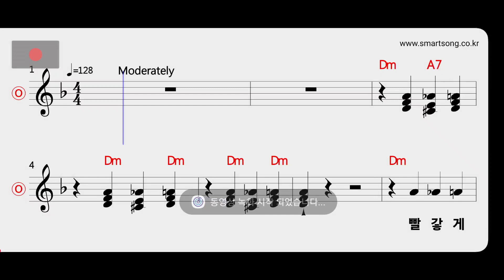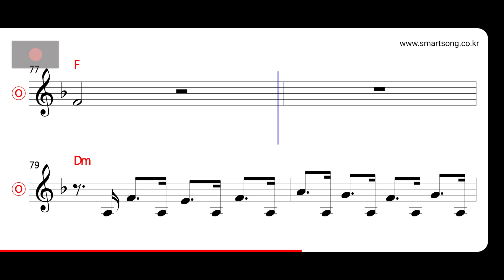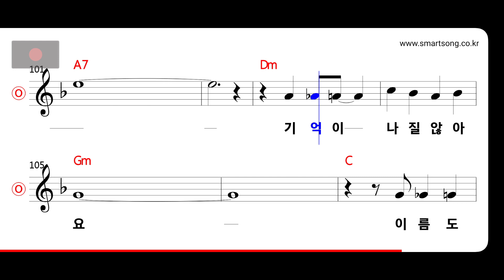이장희 - 잊혀진 사람(원곡) MR